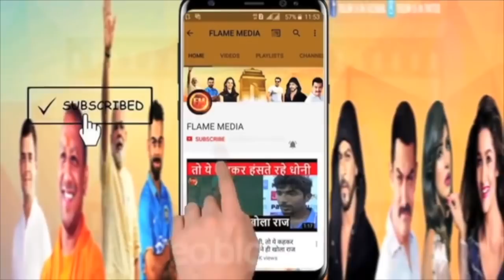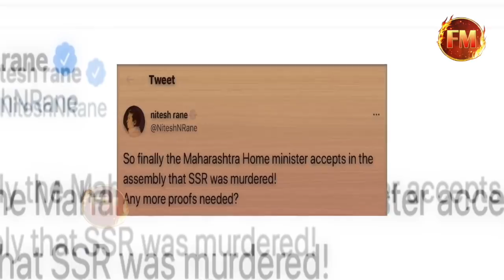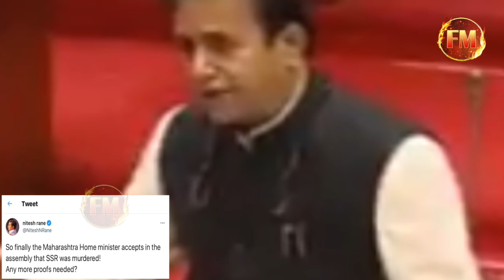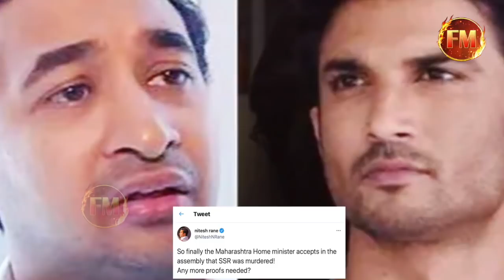महाराष्ट्र सरकार ने सदन में कबूली सुशांत के मर्ड'र की बात..नीतिश राणे बोले- अब और सबूत की जरूरत नहीं